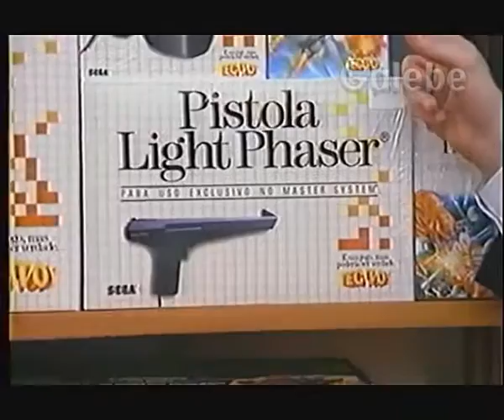PASSE DE MAGICA ARNALDO GALEBE 01 04 1990